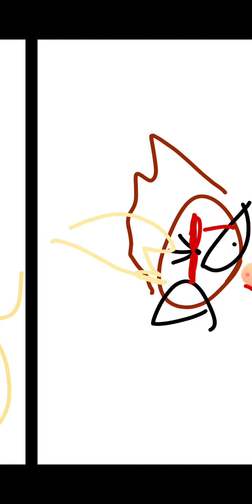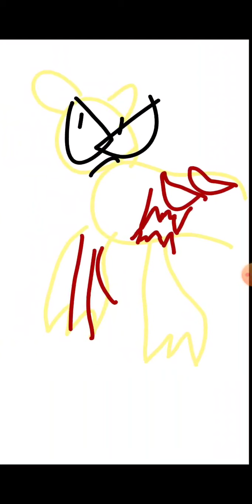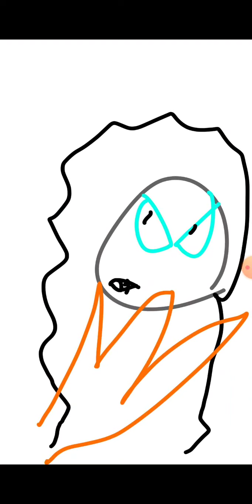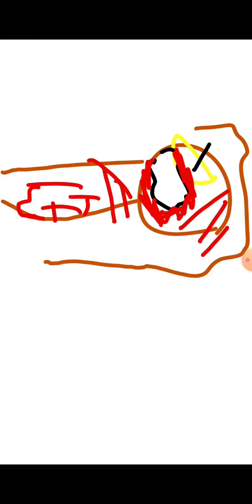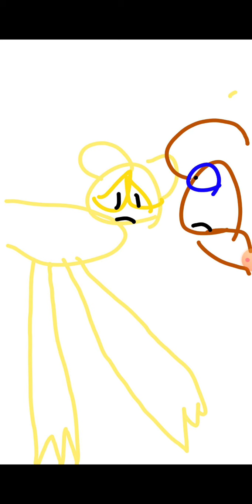The pride episode two brown